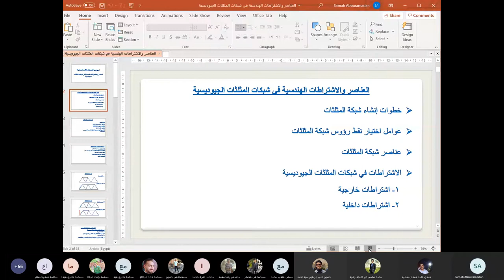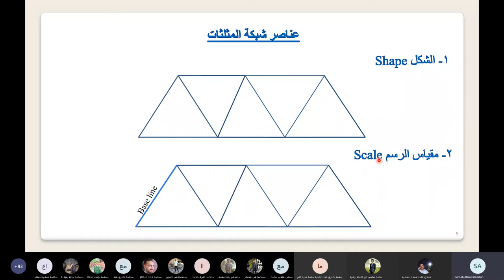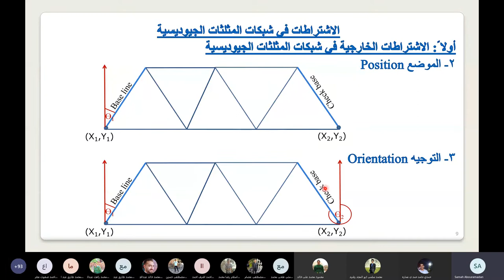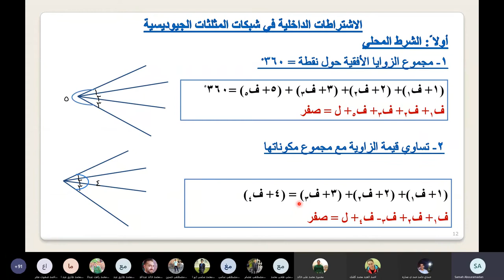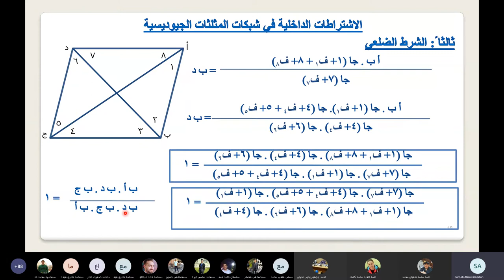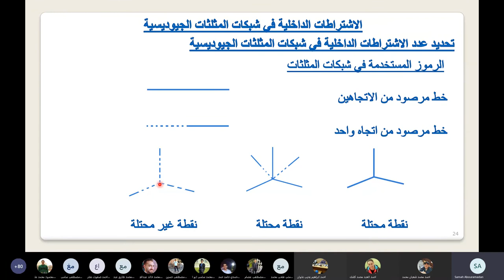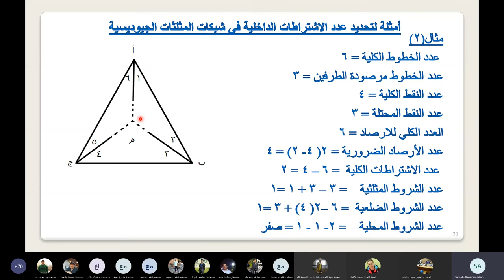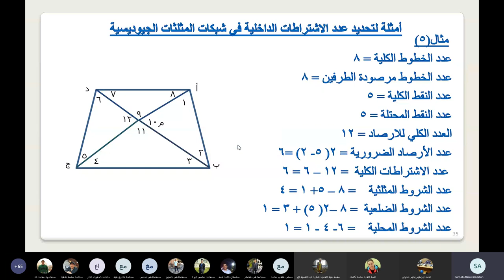محاضره مساحه 3